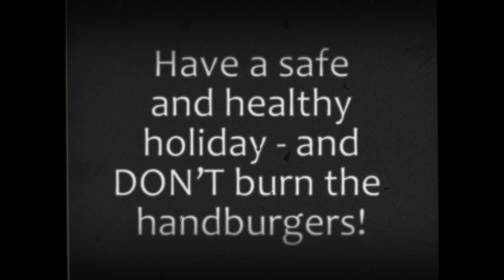Zombie Home Movies Happy Labor Day 2015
Horror and dark comedy - Dig the Dark!